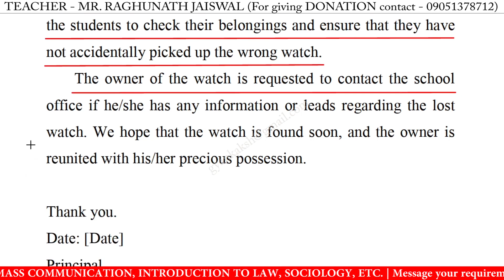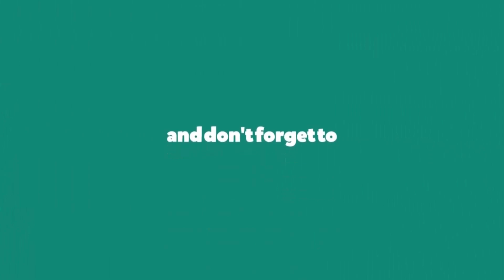write a notice on lost watch in english | notice writing on lost watch in english lost watch notice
write a notice on lost watch in english | notice writing on lost watch in english | how to write a notice on lost watch in english

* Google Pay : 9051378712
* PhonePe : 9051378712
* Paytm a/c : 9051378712